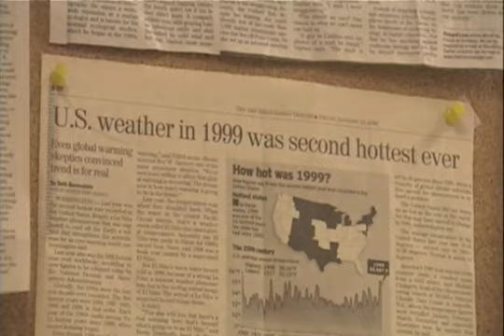The (Ralph) Keeling Curve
After two decades watching atmospheric oxygen levels drop, a Scripps researcher's conclusions about climate could leave one feeling light-headed.